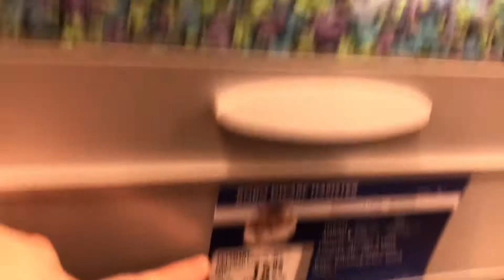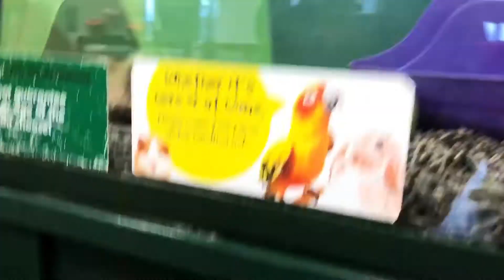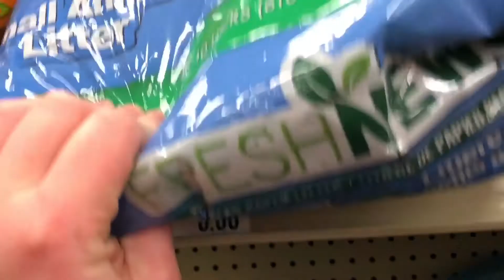We need a pet !!